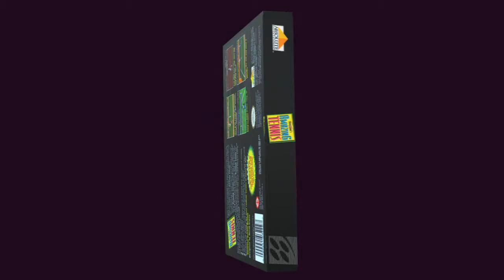David Crane's Amazing Tennis chroma